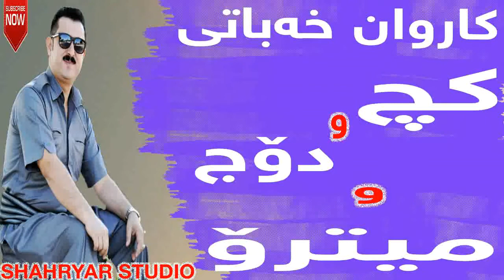Karwan Xabati 2018 Awaze Nwe w Tabaqa زۆر شاززز